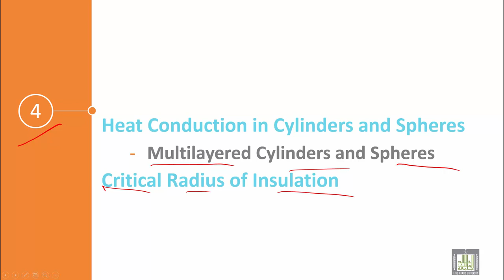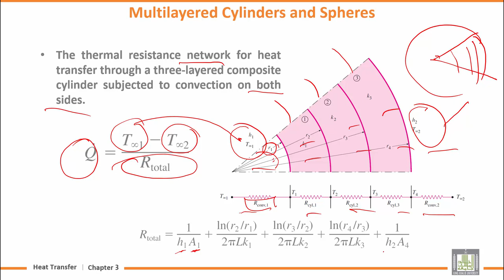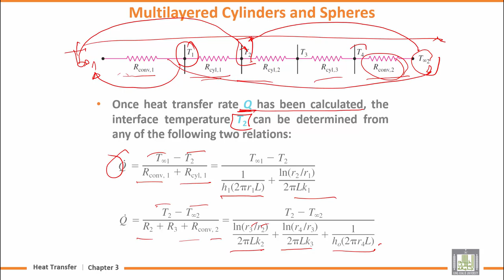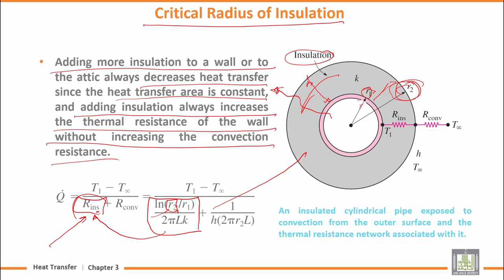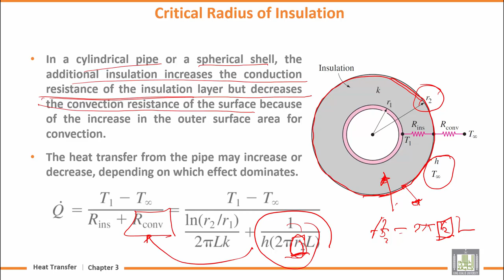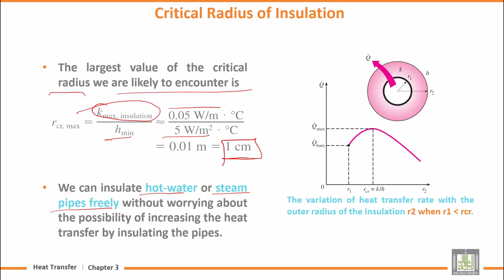Heat Transfer | U3-L4 | Heat Conduction in Cylinders and Spheres - 2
المقررات المفتوحة
Lecture 4 : Heat Conduction in Cylinders and Spheres - 2
Multilayered Cylinders and Spheres
Critical Radius of Insulation